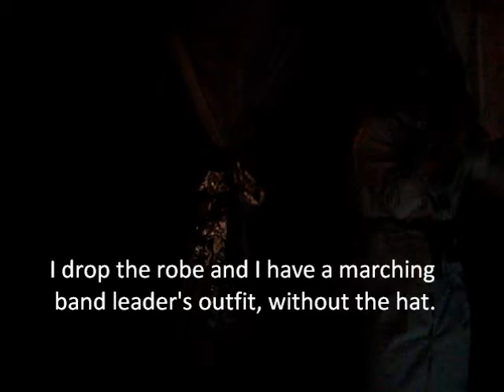Kenny Kardashian as Taylor Swift - You Belong with Me